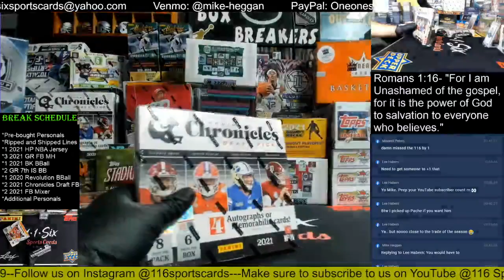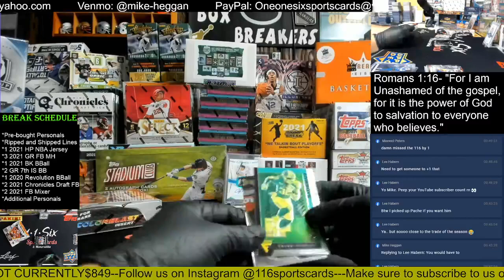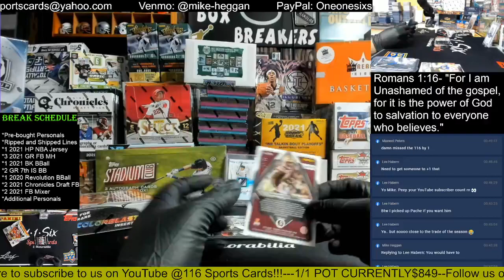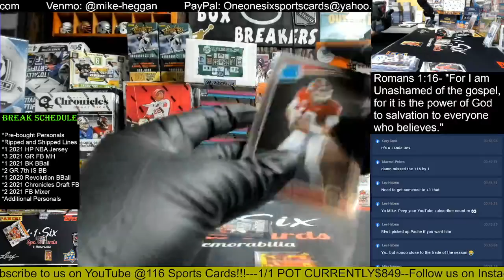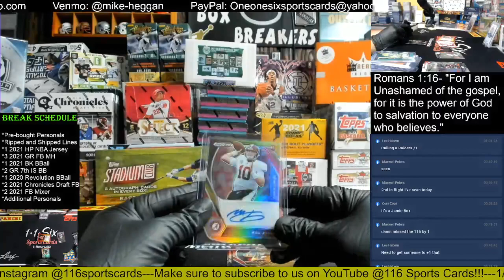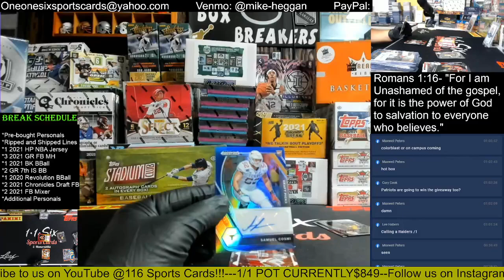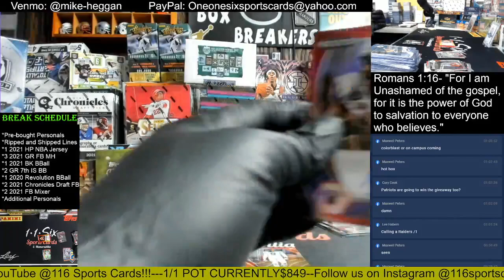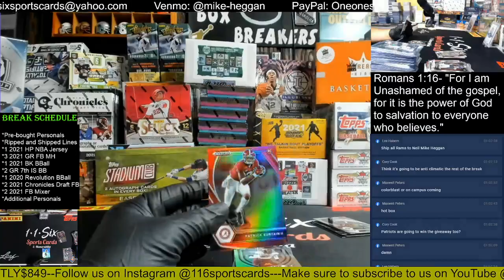2021 Chronicles Draft Football and 2021 Prizm Draft Football 2 Box Group Break!!!!!